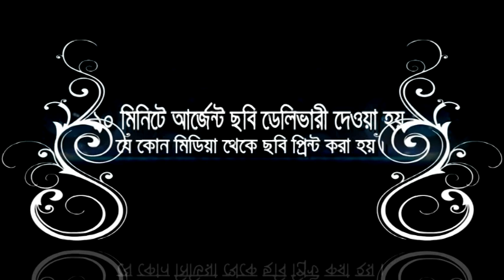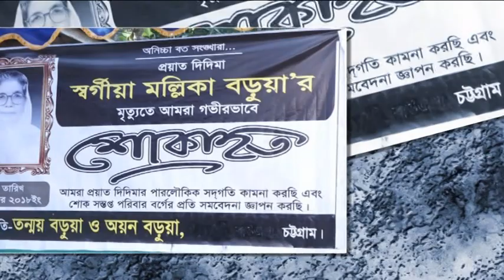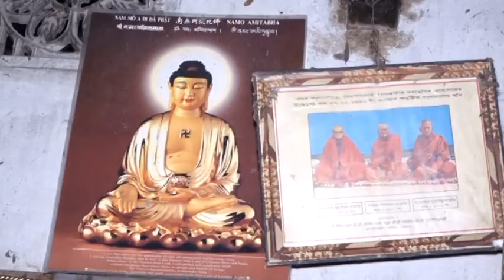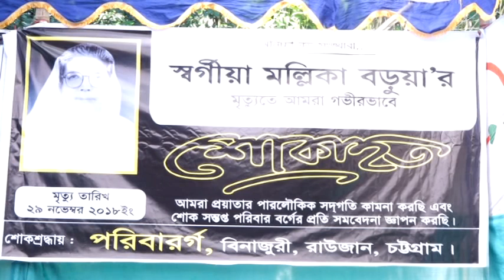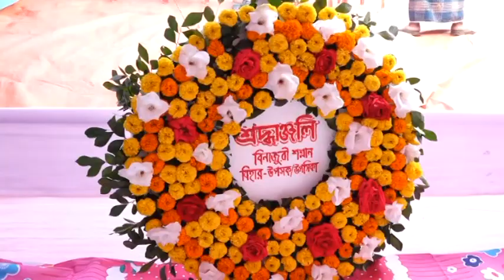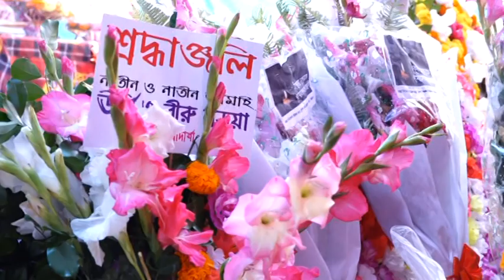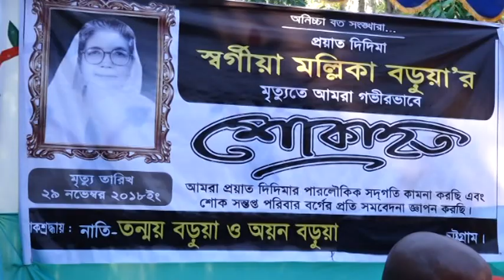Mollika Barua (মল্লিকা বড়ুয়া) funeral part-1